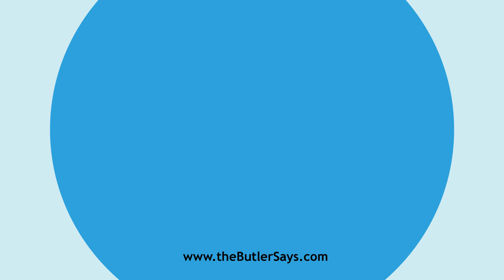Learn how to say this word: "Delaceration"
This is the definition of "Delaceration":
n.  A tearing in pieces.